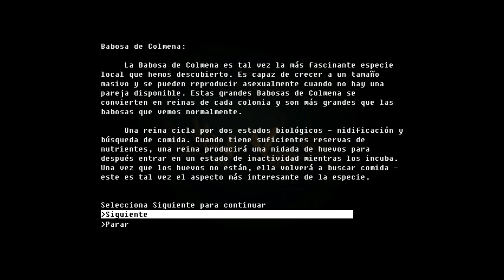The Fall - Part 6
Botones de la muerte y peces asesinos!

PD: Como esto cuesta... No pondre subtitulos en ingles salvo que me lo pidais! Asi que si los quereis, escribid en los comentarios!

Cancion del Ending
Whistling Ukulele - SophonicMedia
Ending Song

Deadly buttons and killer fishes!

PS: Because this is hard... I wont add english subs unless you guys ask them for! So if you want them, write so in the comments!